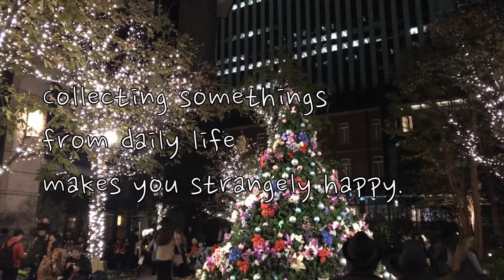週末は羊肉と銀座イルミネーション・男二人で自撮りして見た［20161126］